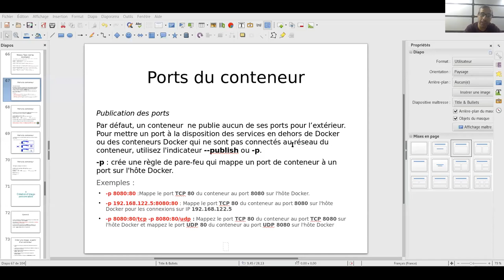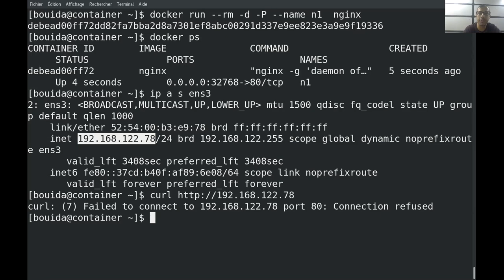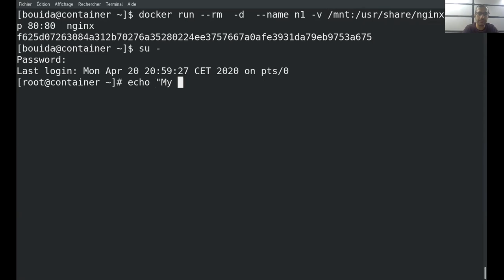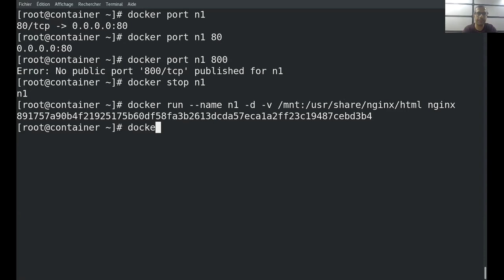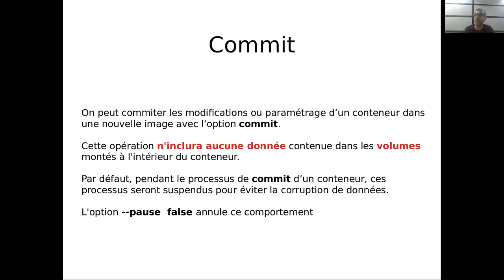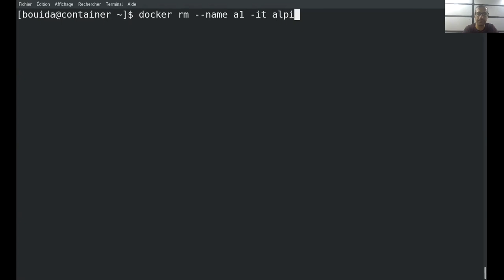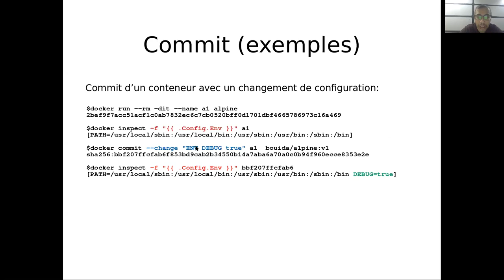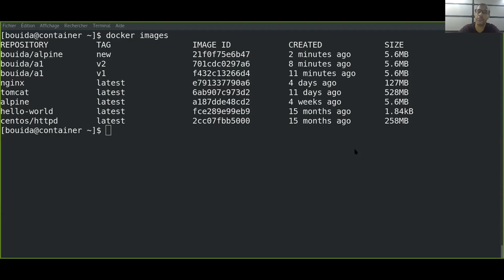Docker From Zero Course 4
Learn Docker from Zero With Bouida Djelloul
Port Forwarding
Create image from container